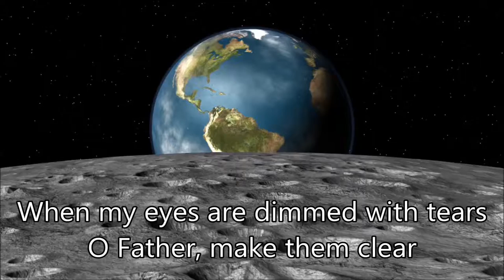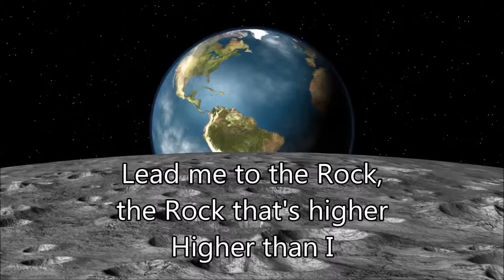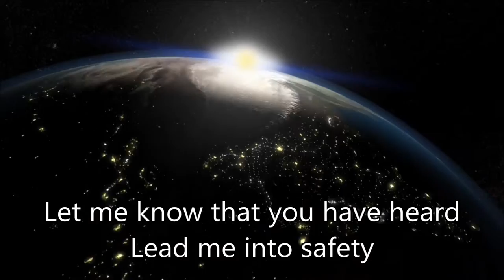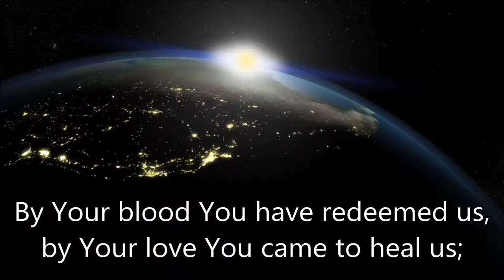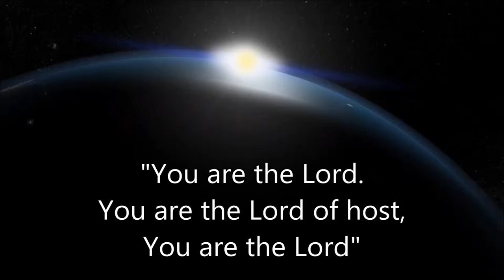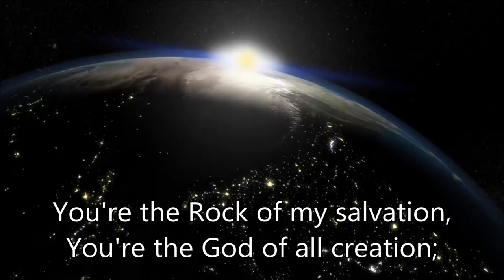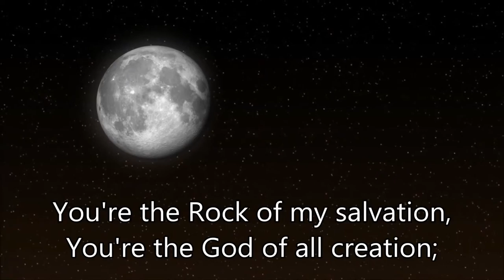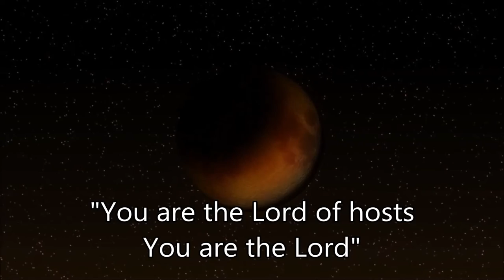Hosanna! Music Lead me to the Rock - Lynn Deshazo; Rock of My Salvation - Kent Hen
Hosanna! Music   Lead me to the Rock -  Lynn Deshazo; Rock of My Salvation - Kent Henry